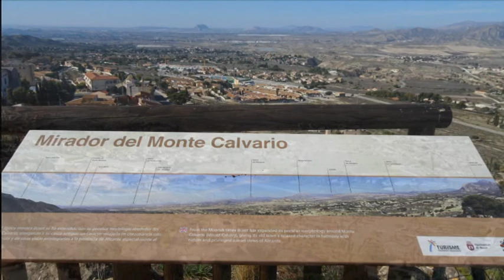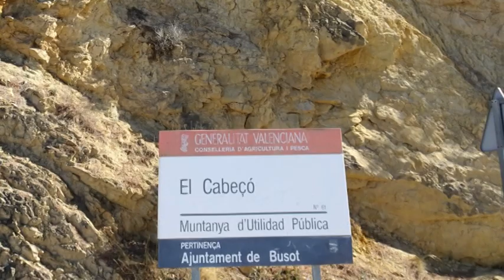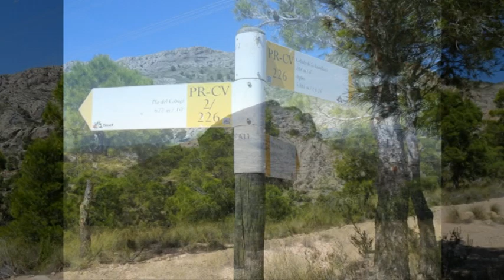EL CABEZÓN DE ORO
El Cabeçó d´Or. Busot. Cuevas del Candelabro.
Adagio Mozart Clarinete.